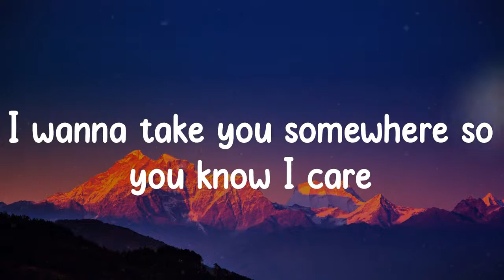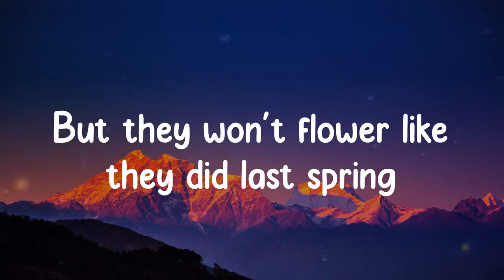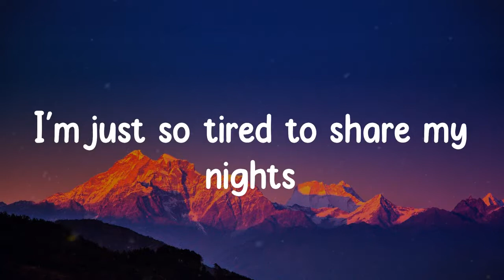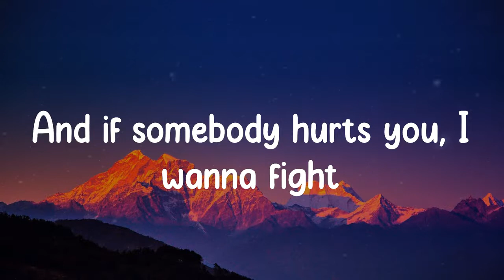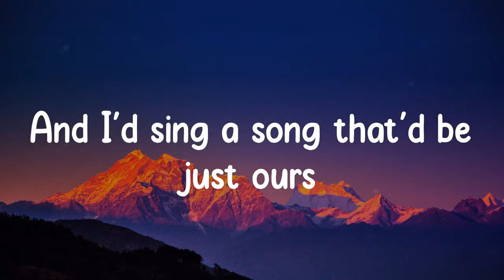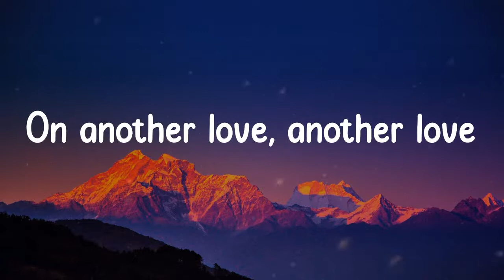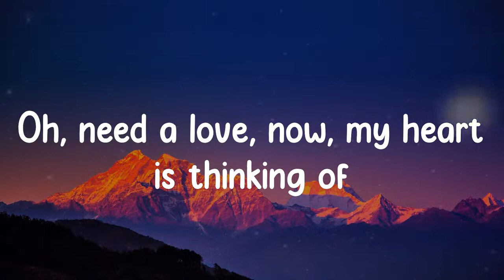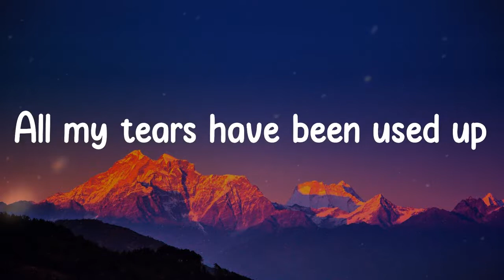Another Love - Tom Odell (Lyrics)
Oh, need a yêu, now, my heart is thinking of